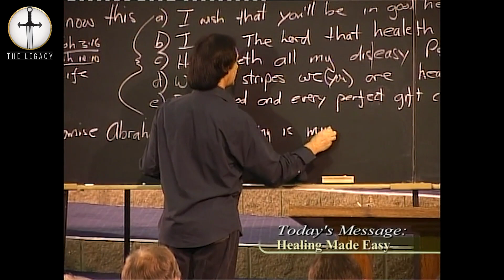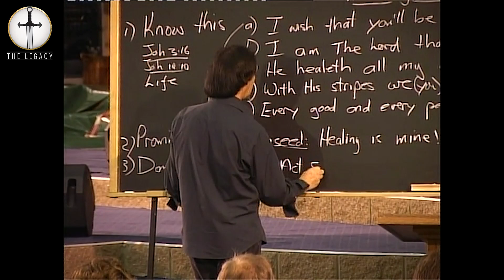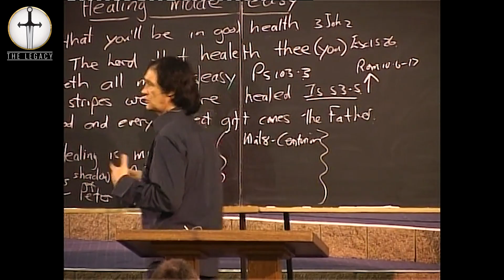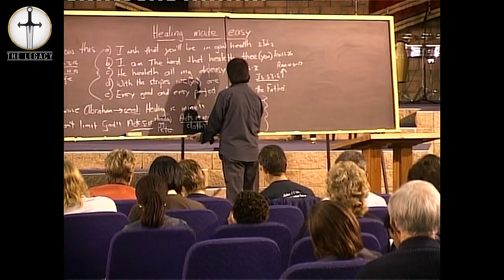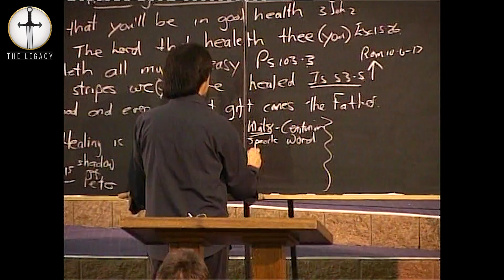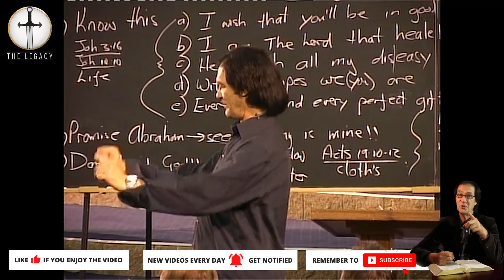Don't Limit God | Prophet Kobus van Rensburg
⏰ CHURCH SERVICE TIMES:

Monday Prayer Meetings: 6pm
Wednesday Services: 6pm
Sunday Services: 9am (Live from 10am on Facebook)